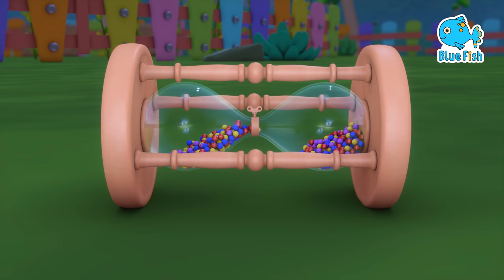Halloween Wheels on the Bus song | spirit halloween | nursery rhymes (4K) | Blue Fish 2024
Halloween Wheels on the Bus song, Ants go marching on by one | trick or treat | Cartoons for kids
A new compilation video, including one of our most recent songs,  -Halloween Wheels on the Bus song
00:00 - Halloween wheels on the bus
04:10 - Johny Johny yes papa
06:19 - Little Tea Pot
07:50 - Shape Song
09:06 - Five little monkey
11:05 - Peek a boo
16:50 - Old Macdonald had a farm
20:37 - Hey Diddle diddle
22:30 - Jack and Jill
25:09 - Yankee Doodle
26:32 - Twinkle Twinkle little star
33:09 - Ants go marching one by one